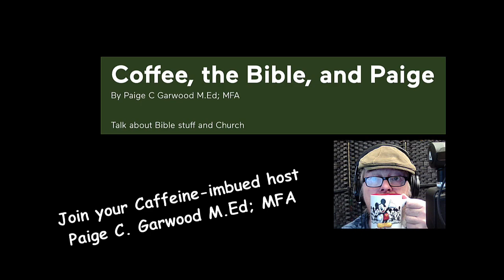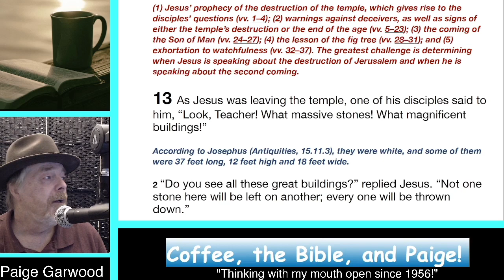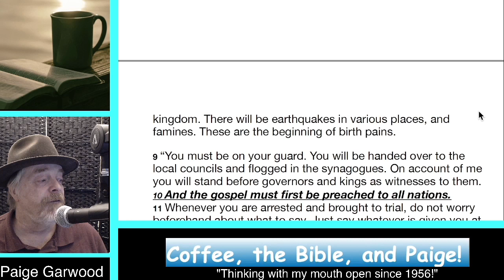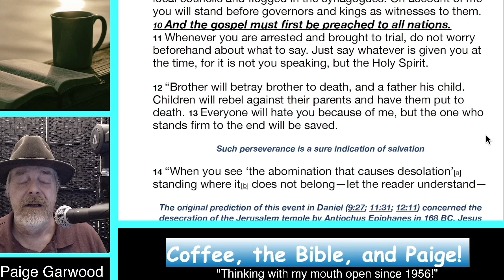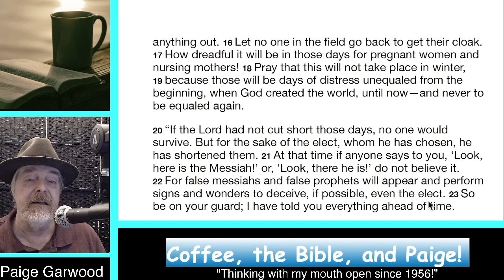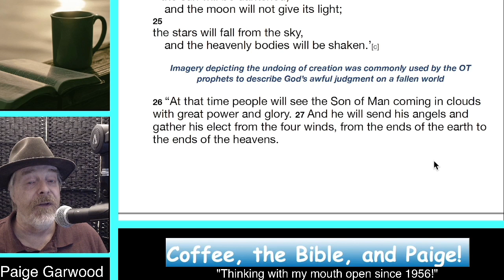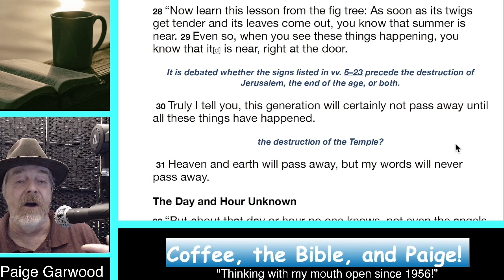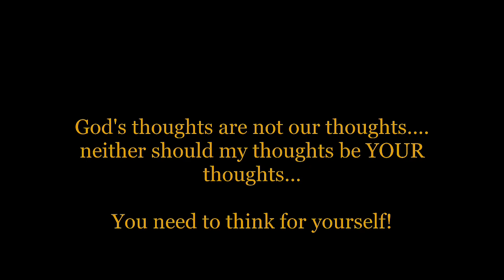Season 2023 Episode 42 Mark 13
Jesus' Mount Olivet discourse... His last major teaching time with His disciples...